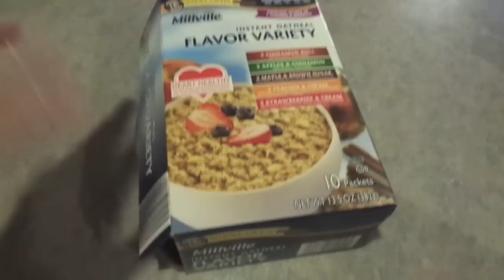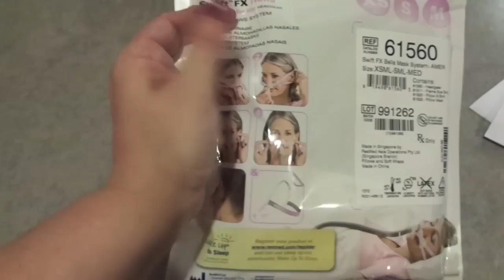Feb 2-6, 2015 Vlog!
Nails:
Sally Hansen Xtreme Big Teal & Sally Hansen Luxe Lace in Eyelet
Sally Hansen Orchid Me Not